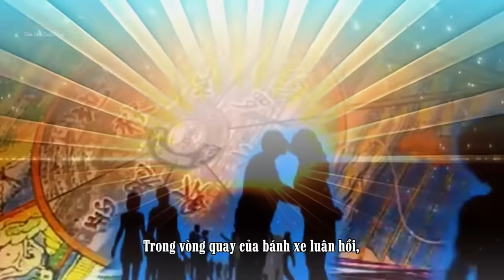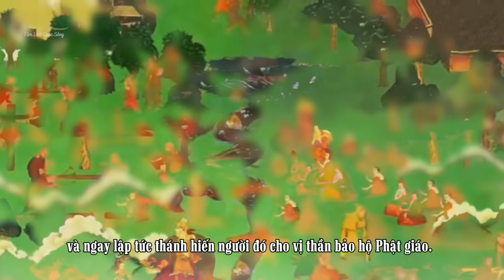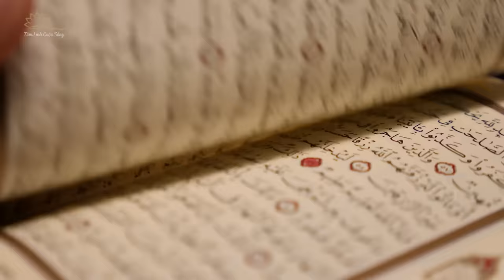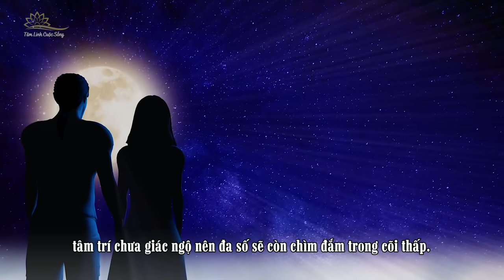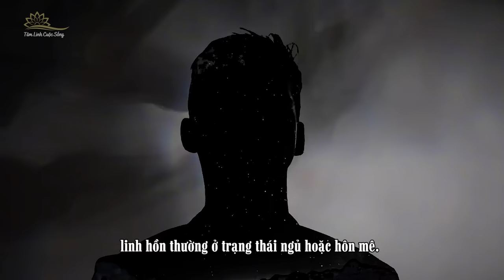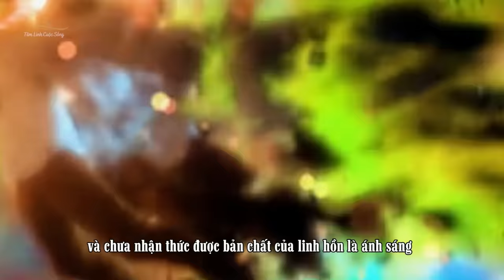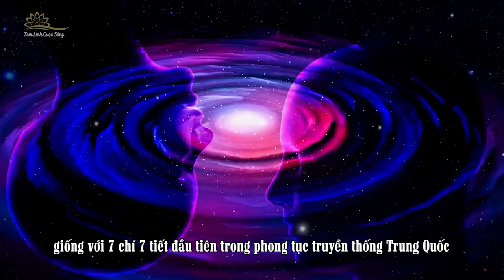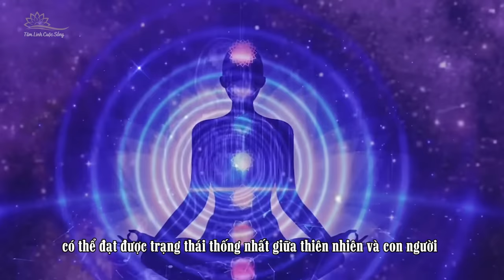Bí Truyền Cuối Cùng Tự Giải Thoát Khỏi Lục Đạo Luân Hồi Của Đức Liên Hoa Sinh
Trong vòng quay của bánh xe luân hồi, một người được sinh ra không hẳn là sự sống vừa mới bắt đầu và chết đi cũng không có nghĩa là kết thúc. Sau khi lìa khỏi cõi đời, con người sẽ trải qua quá trình gì? Linh hồn của họ sẽ đi về đâu? Liệu rằng lục đạo luân hồi có thực sự tồn tại hay không và làm cách nào để thoát ra khỏi vòng lặp này? Thực tế từ xa xưa, có một kinh điển được để lại nhằm chỉ cho con người phương pháp cuối cùng để thoát lục đạo luân hồi